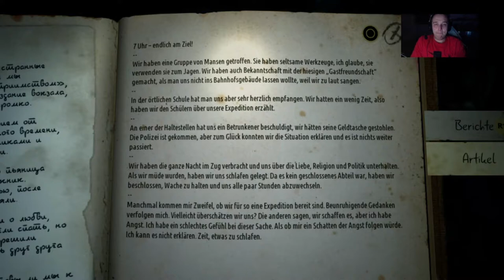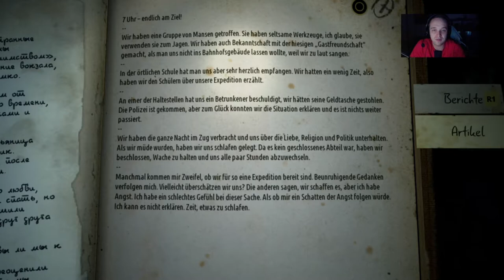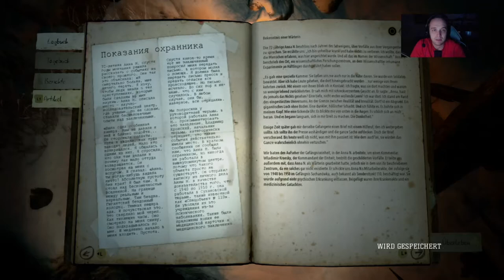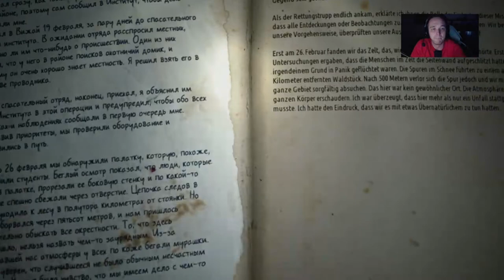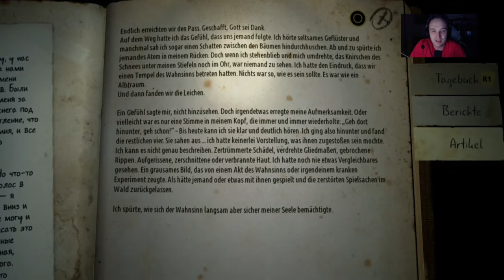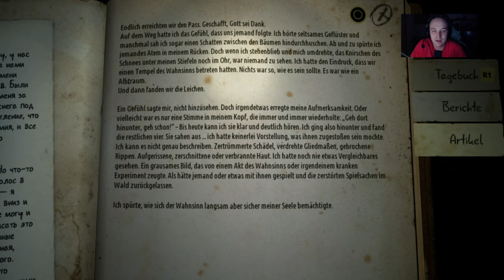Let’s Play Kholat {PS4} Gameplay + Facecam #8 Höllen erforschen ist eine gute Idee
Infos zum Spiel:

1959 starben unweit eines Berges im Ural-Gebierge neun Wanderer .Basierend auf einer wahren Geschichte entdecken wir in Kholat verschiedene Spannende Orte. Was ist den Wanderern zugestoßen? Oder warum verschleiert die Polizei wichtige Hinweise ? Alles diese Fragen werden wir auf den Grund gehen .

Entwickler : IMGM.PRO
Publisher : IMGM.PRO